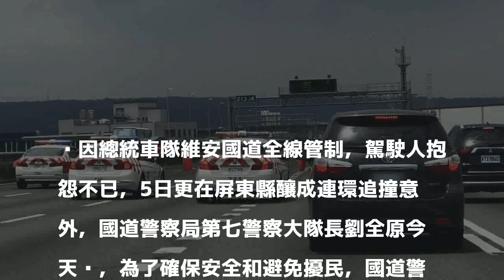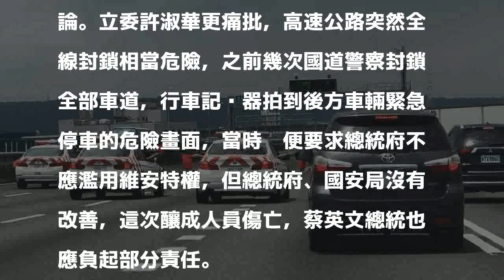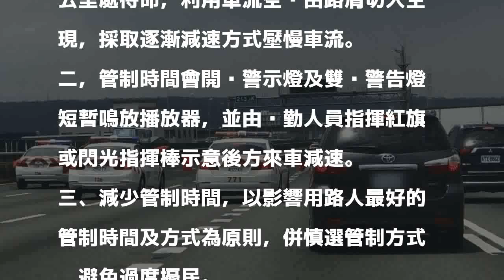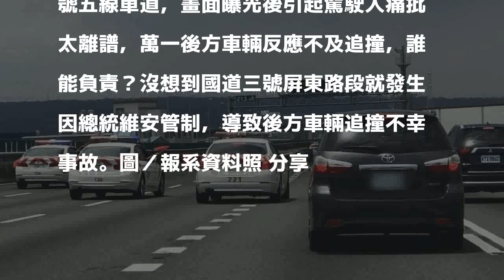影／總統維安釀禍 國道將不再全線管制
發表評論評論如下。